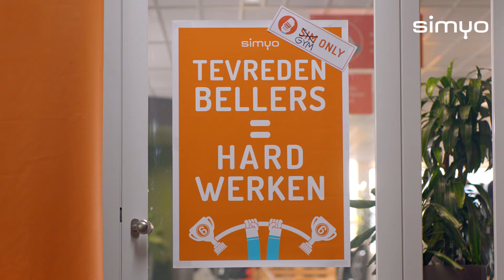Simyo Consumentenbond 7 keer op rij de beste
Simyo is al 7 keer op rij de beste mobiele provider volgens de Consumentenbond. En dat is hard werken.